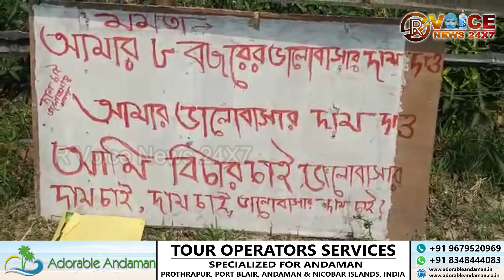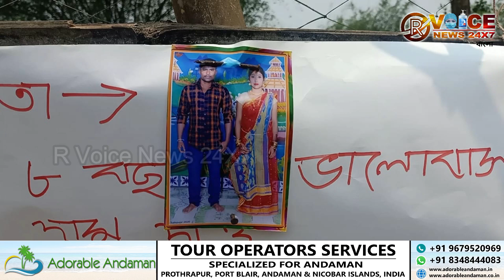আবারো প্রেম ফিরে পেতে প্রেমিকার বাড়ির সামনে ধর্নায় বসল প্রেমিক৷